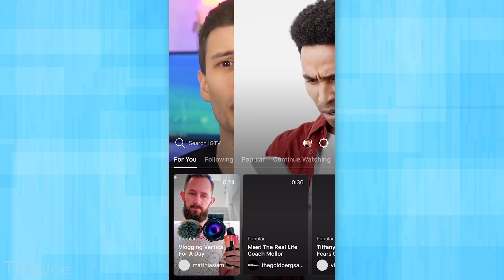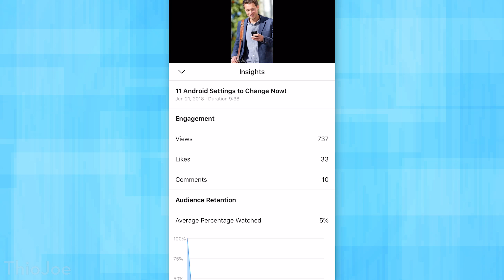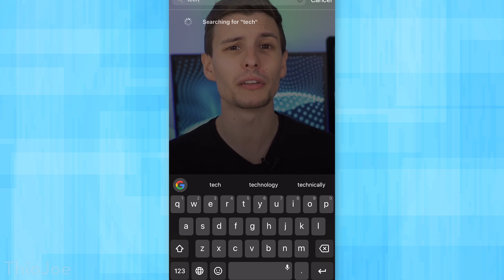Instagram TV: Can It Take on YouTube?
Can Instagram TV really compete with the other video platforms?

Instagram TV is a huge move for Instagram, and it's taking an interesting approach. Instead of a standard video platform, they are making one that is specifically mobile first, with vertical video only! This is much different than YouTube, which suggests they aren't trying to completely beat YouTube, but instead take part of the market share.